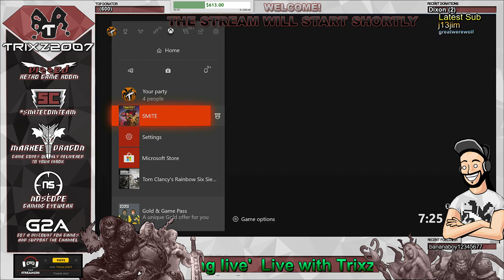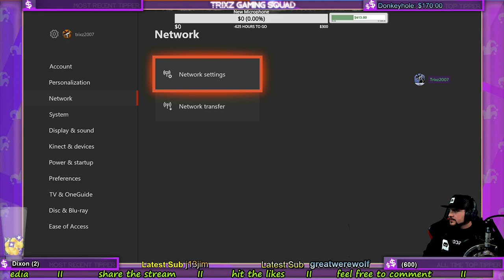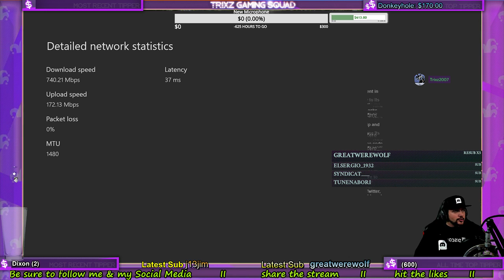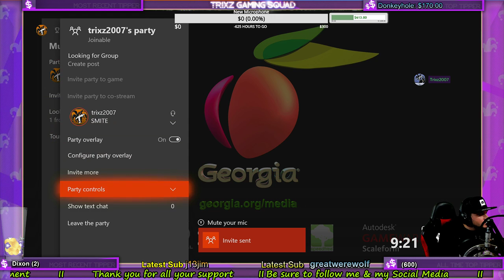Sub/Viewer Games !twitch to join